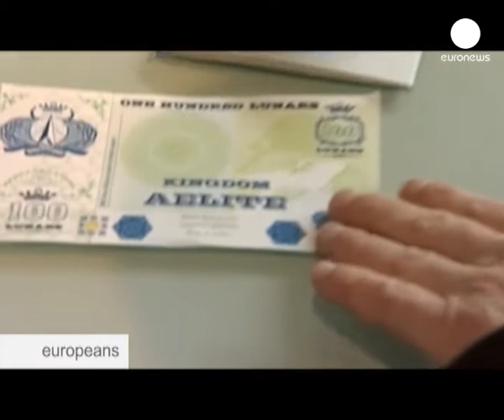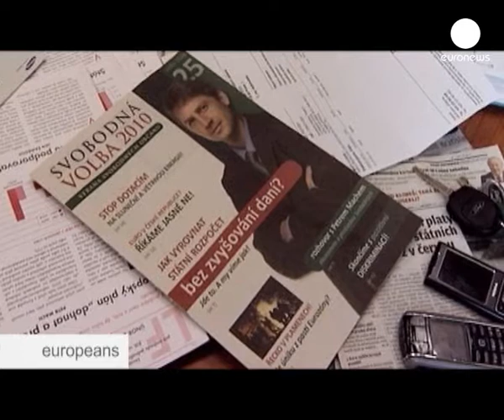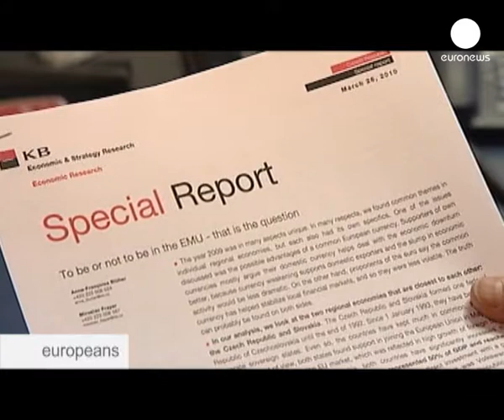euronews europeans - جمهورية التشيك وإشكالية...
أن نكون أو لا نكون في الاتحاد النقدي ؟ في أوقات الأزمات هذه معظم الرأي العام التشيكي متشبث بعملته المحلية ولا يرغب في اليورو. هل حال جمهورية التشيك أفضل بدون اليورو ؟ الجدل قد يتواصل حتى بعد تشريعيات الثامن والعشرين والتاسع والعشرين من مايو. تابعوا ذلك في برنامج يوروبيانز .